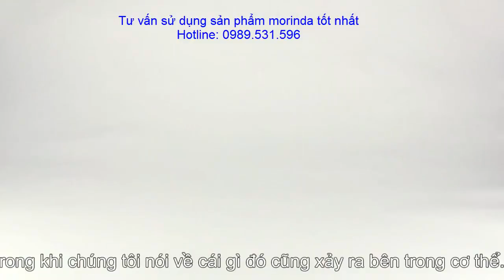Tahitian Noni |Morinda Đơn Giản Hóa Khái Niệm AGE Iridiod|Vũ Thị Thuận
Dùng noni cô đặc để hỗ trợ điều trị ung thư da là điều lý tưởng. Ngoài ra, noni dạng này cũng được sử dụng để hỗ trợ điều trị các khối u bên trong cơ thể. Dùng Noni dạng cô đặc để thoa ngoài ra là cách dễ nhất. Cách sử dụng này cần kết hợp với nước ép Noni là đủ.
Cần thêm thông tin về sản phẩm bạn có thể nghe tại:
nước uống noni, nước hoạt tính sinh học Tahitian juice, noni morinda, hoạt tính sinh học làm trẻ hóa bằng AGE, hướng dẫn sử dụng sản phẩm noni, cách uống noni thế nào, bắt đầu uống noni,